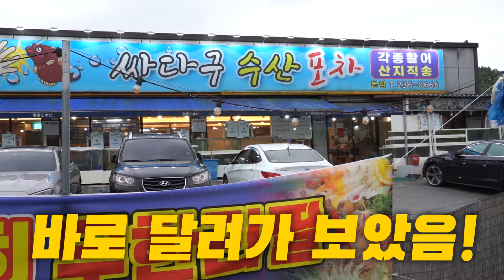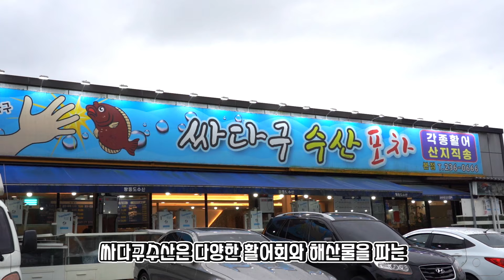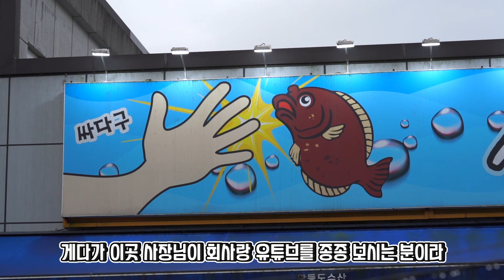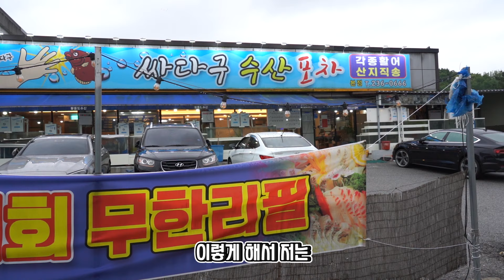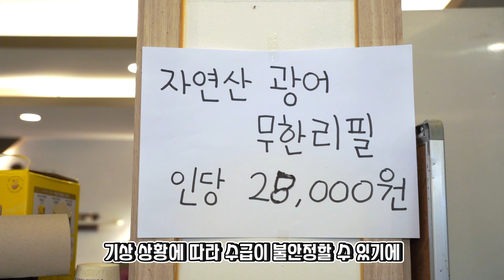활어회인데 이 가격이라고?? 여긴 빨리 다녀올수록 이득입니다!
줄거리 : 기한 한정 2만원대 광어 무한리필

*식당정보
- 식당명 : 싸다구수산
- 식당위치 : 전북 전주시 완산구 콩쥐팥쥐로 1638 1층 싸다구수산
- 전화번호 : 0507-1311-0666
- 영업시간 : 10:00-22:00(14:00-16:00 브레이크타임), 월요일 휴무
- 리뷰 메뉴 : 자연산 광어 무한리필(1인/28,000원)- 2인부터 주문 가능